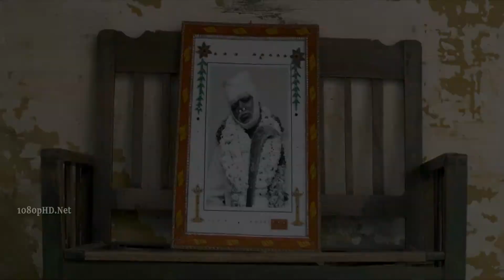Rasa Magarasa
Rasa Magarasa From Mundasupatti